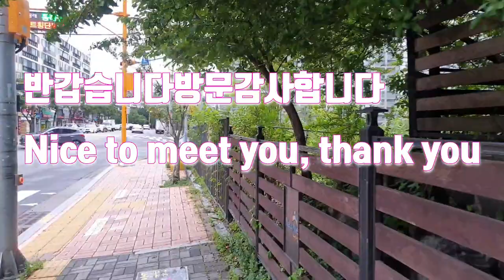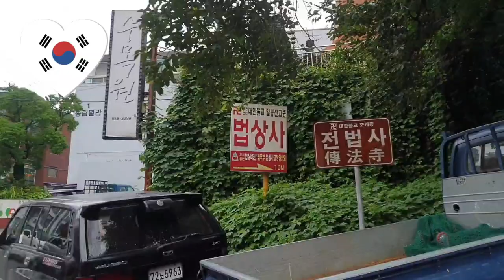사직초에서 금정마을까지 걷기Walking from Sajikcho to Geumjeong Village